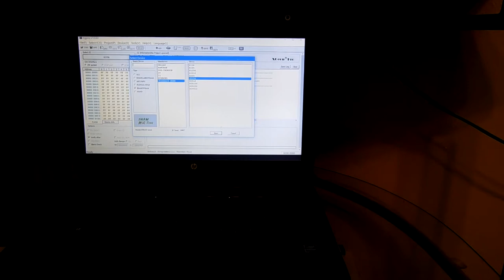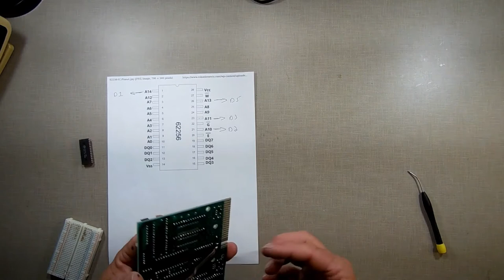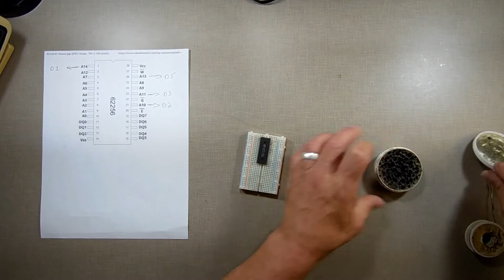Timex Sinclair 1000 #3 - ZX81 / Timex Sinclair 1000 - Repair-A-Thon Part 2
In this video I add 16KB onboard and repair the keyboard membrane before testing.

Lets fix some computers!

I'll spend some time over the next few episodes repairing the keyboards, adding composite mods and upgrading the memory on the ZX81 and the Timex Sinclair 1000

Part 3:
Part 4:

🔎 HASHTAGS 🔎